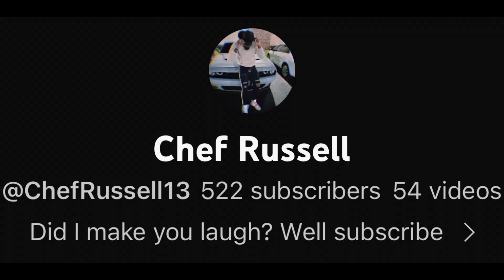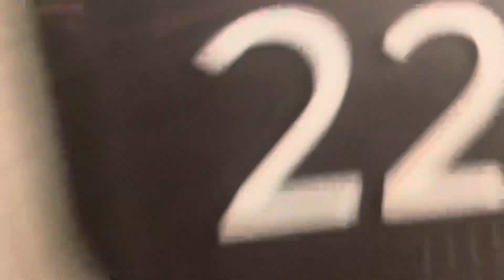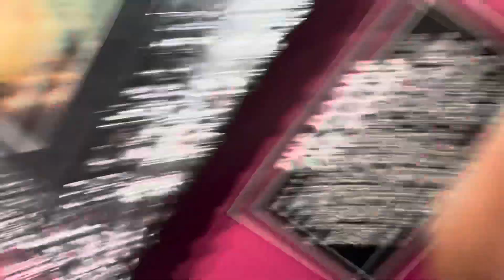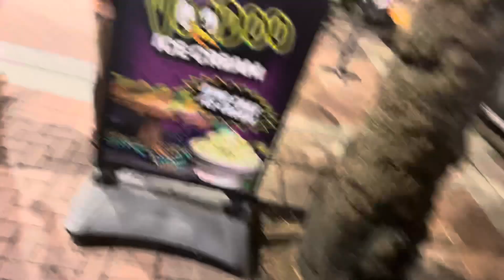Went To The Worse Restaurant in New Orleans🤦🏾‍♂️🤮